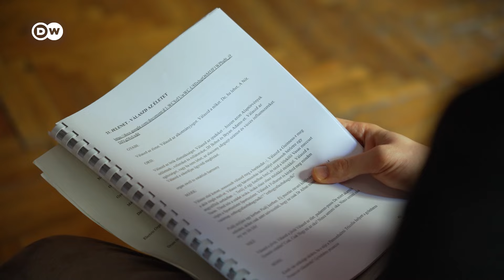Karsai Dániel a strasbourgi ítélet és élete színházi premierje előtt: „az hatalmas siker lenne”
Karsai Dániel életében sorsdöntő ez a hét: június 13-án csütörtökön hirdet ítéletet a strasbourgi Emberi Jogok Európai Bírósága az alkotmányjogász ügyében, június 14-én pénteken pedig bemutatják a róla és vele készült színdarabot a 6SZÍN-ben. AZ ALS-ben szenvedő Karsai Dániel az aktív eutanáziáért küzd. Bízik abban, hogy a strasbourgi bíróság neki ad igazat a magyar állammal szemben, és méltósággal fejezheti be az életét. Addig is nemcsak perre, de színpadra is viszi az ügyét, amit Szenteczky Zita rendez.